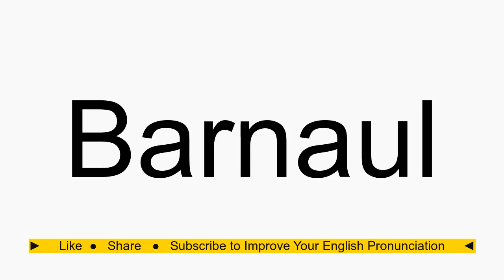How to pronounce Barnaul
Barnaul American English pronunciation. How to pronounce Barnaul correctly. How to say Barnaul in proper American English.